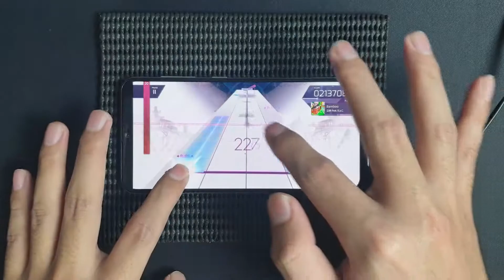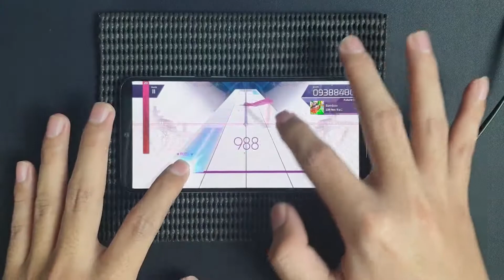[Arcaea] Bamboo (FUTURE 9+) [FULL RECALL FAR 3]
- Data
  - Game   : Arcaea
  - Speed  : 5
  - Offset  : 40
  - Device : Galaxy A50s
- Player
  - WesEmboh (Dedy)